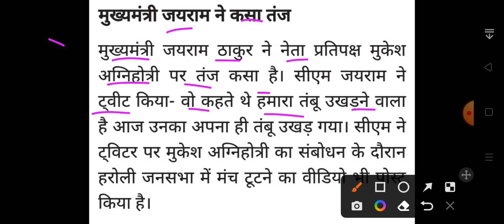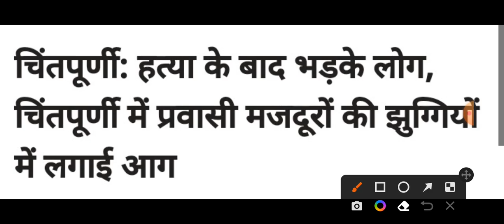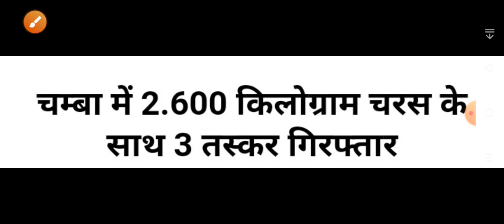Himachal Pradesh Breaking News || शाम 5 बजे की ताजा खबरें